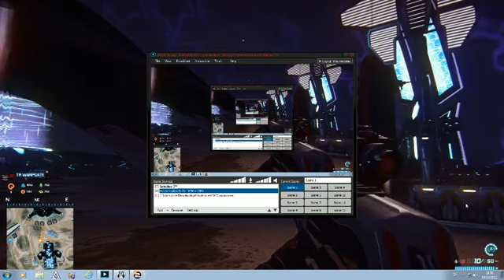Planetside 2 - Terran Infiltrator